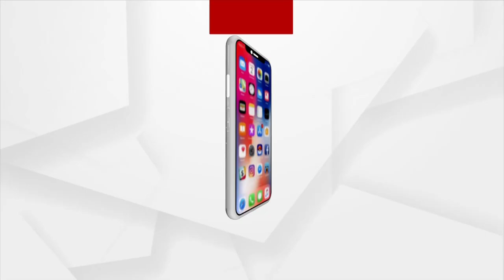Ukraine Minister Emine Dzhaparova To Visit India Today, To Meet MoS Meenakshi Lekhi, Senior Officers